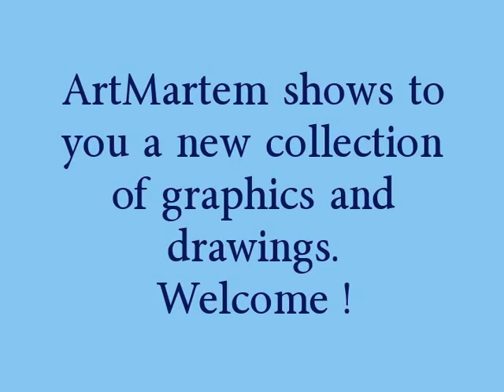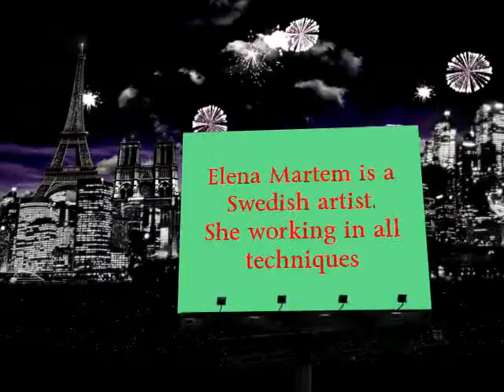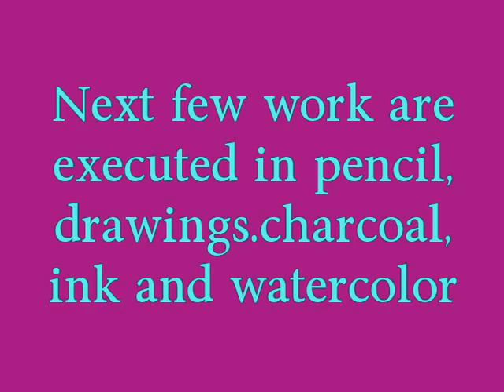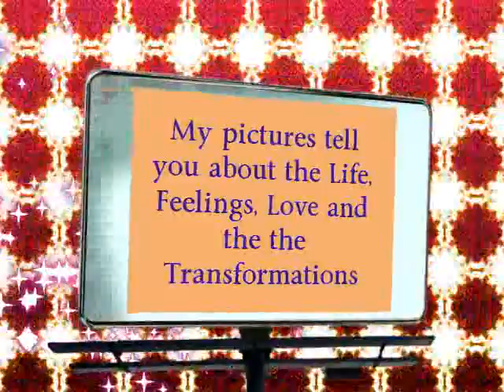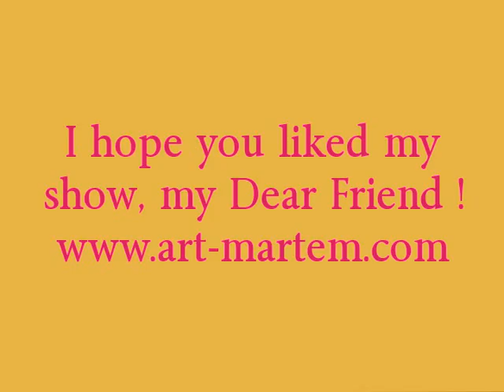ArtMartem shows you a new collection of grafic and drawings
All my works are open to you my knowledge, feelings, and discoveries of Life and Love on Earth